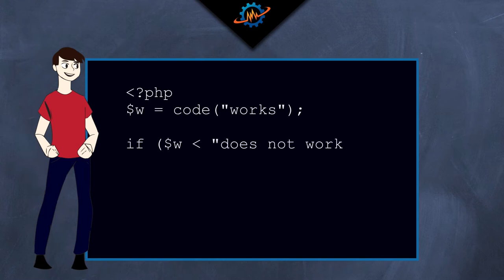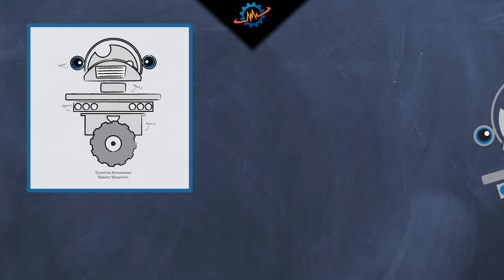A2 Tech Trek 2020 Spotlight: Quantum Signal AI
We build solutions to enhance the capability, robustness and safety of intelligent ground vehicles and mobile robotics. We create technology to make transportation more effective and efficient for all humankind as a proud subsidiary of Ford Autonomous Vehicles.